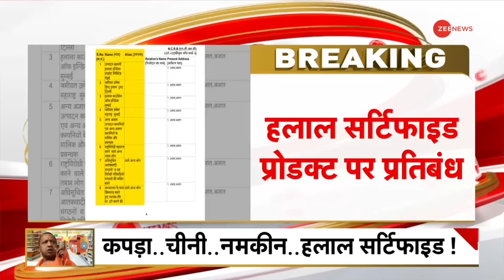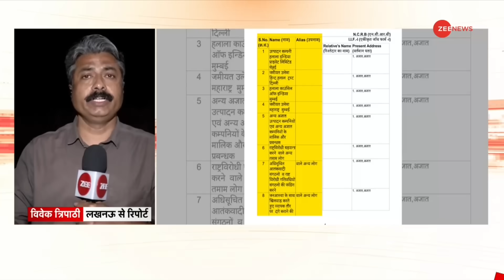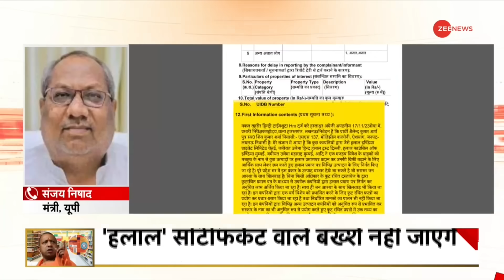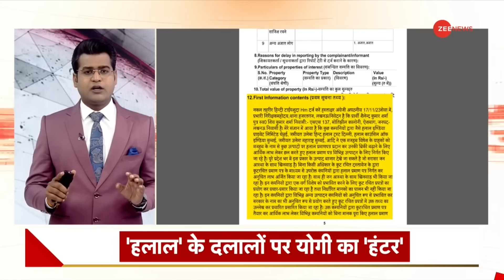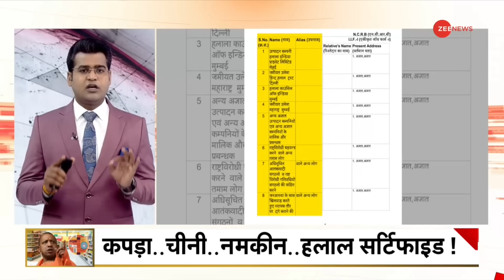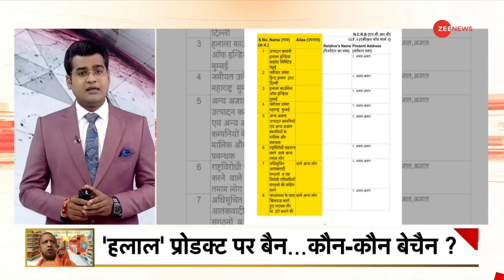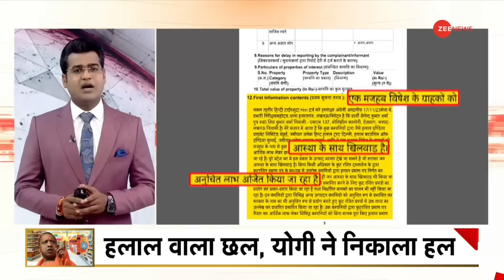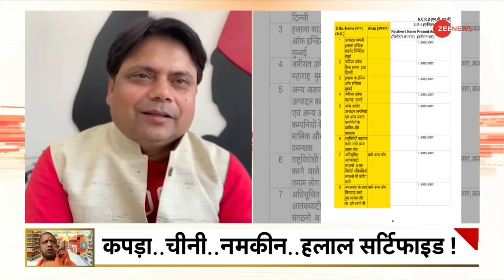CM Yogi Ban Halal Products: हलाल प्रोडक्ट पर बैन से कौन बेचैन? Halal Certification | Breaking News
CM Yogi Ban Halal Products: हलाल सर्टिफिकेशन पर एक्शन शुरू हो गया है..हलाल सर्टिफायड प्रोडक्ट्स पर उत्तर प्रदेश में बैन लगा दिया गया है. सीएम योगी आदित्यनाथ ने तत्काल प्रभाव से हलाल प्रोडक्ट्स पर बैन लगाया है.

CM Yogi Ban Halal Products: Action has started on Halal certification..Halal certified products have been banned in Uttar Pradesh. CM Yogi Adityanath has banned Halal products with immediate effect.